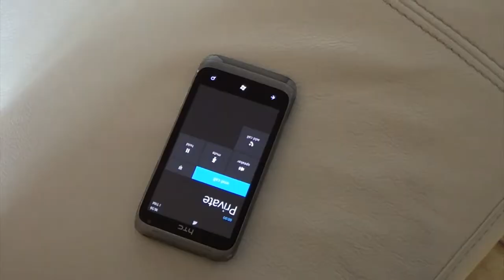TRAILER GREST PENDO 2014